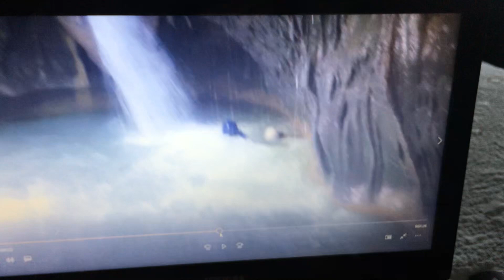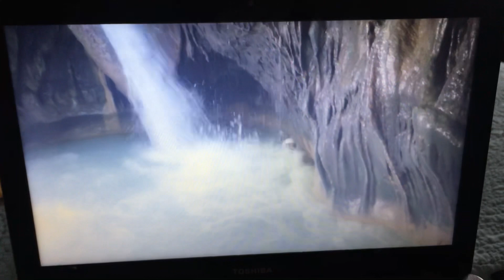2018 Cruise in Dominican Republic , waterfalls of Damajagua on the Carnival Conquest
2018 Cruise in Dominican Republic , waterfalls of Damajagua  on the carnival conquest